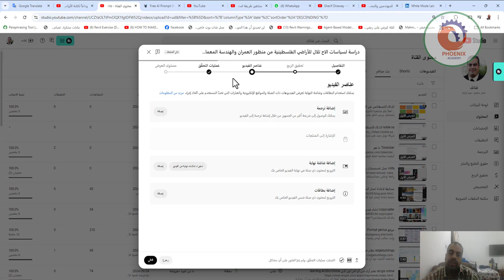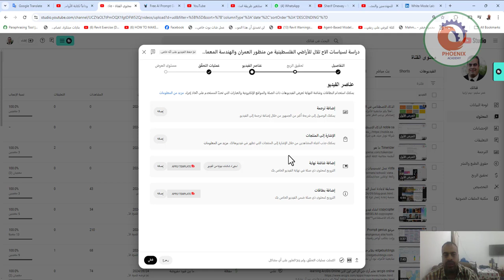كيف انشر فيدوهات نصر للقضية دون الخوف من غلق القناة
كيف انشر فيدوهات نصر للقضية دون الخوف من غلق القناةلتتمكن من نشر فيديوهات تدعم القضية دون الخوف من غلق قناتك، يمكنك اتباع بعض الخطوات المهمة:

1. **تنويع المحتوى**: حاول تقديم محتوى متنوع يشمل المعلومات، الآراء، والتحليلات، بدلاً من التركيز على موقف واحد. هذا قد يساعد في تقليل المخاطر.

2. **استخدام منصات متعددة**: لا تقتصر على منصة واحدة، بل انشر فيدوهاتك على عدة منصات مثل فيسبوك، تيك توك، وإنستغرام. هذا يزيد من وصول المحتوى ويقلل من خطر الحظر.

3. **تجنب التحريض**: تأكد من أن المحتوى الخاص بك لا يحتوي على تحريض أو دعوة للعنف. حاول أن تتبنى لهجة إيجابية وموضوعية.

4. استخدام محتوى يحمل حقوق نشر يمكن أن يعرض قناتك للخطر.

5. **التفاعل مع المتابعين**: شجع جمهورك على التفاعل ومشاركة المحتوى، مما يزيد من قدرته على الانتشار ويعطي شعورًا بالانتماء للقضية.

6. **تحسين تعلم الخوارزميات**: كلما كان محتواك يحظى بمزيد من التفاعل، كلما زادت فرص بقائه. استخدم العناوين الجذابة والكلمات المفتاحية المناسبة.

7. **استغلال البث المباشر**: استخدم خاصية البث المباشر للتفاعل الفوري مع الجمهور، مما يمنحهم شعورًا بالانخراط ويعزز دعمهم للقضية.

بانتهاج هذه الخطوات بذكاء واستراتيجيات مدروسة، يمكنك نشر رسالتك والدفاع عن قضيتك بشكل أكثر أمانًا.

❤️ روابط التواصل
✅ انستجرام